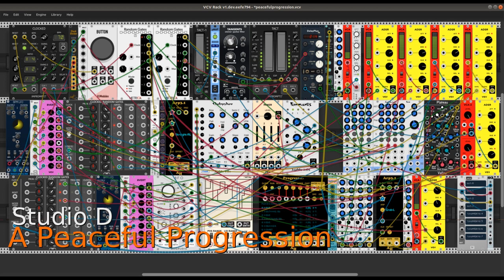A Peaceful Progression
From a series of studies for VCV Rack. A rich pad supports two melody instruments accompanied by a bass line derived from the source material for the other instruments. A chord progression module and two arpeggiators create the basic harmonies. Random gate generators provide rhythmic structures. Much modulation occurs.

The main chordal instrument is built from four Basic VCO modules from the Squinky Labs plugin. Their output is mixed and passed to a formant filter (also from Squinky Labs) and a Steiner-Parker bandpass filter from the Vult plugin. Another Basic VCO provides the bass instrument. A Chebyshev oscillator and yet another Basic VCO provide the melody instruments.

The players in the band:

Amalgamted Harmonics - Arp3.1, Progress
Aria Salvatrice - Splirge
AS - DelayPlusFX
Autodafe - 1x8 Mult
Bogaudio - ADSR, S&H, 8LFO
Count Modula - Clocked Random Gates
cvly - bs
Frozen Wasteland - BPM LFO
HetrickCV - Random Gate Generator
Impromptu Modular - Clocked, Tact-1
NYSTHI - 4DCB
PdArray - Array
Skrylar - Jack I/O 4x4
Squinky Labs - Basic VCO, Chebyshev, Formants, Form, ExFor
Stoermelder - uMap
SynthKit - Clock Divider
VCV - VCA-1, ADSR, 8vert, Mixer
Vult - Tangents

Fine performers all, my thanks and admiration to each and every one of them.

Dave Phillips
23 August 2021